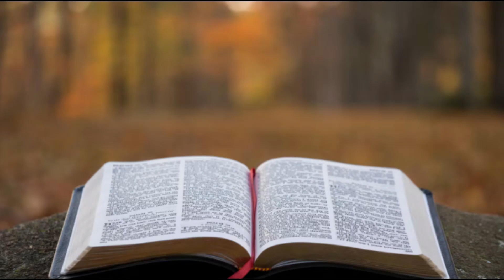Why Read the Old Testament? (Wednesday Wisdom Devotion)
A lot of people think the Old Testament is irrelevant because they think Jesus isn't in the Old Testament. But that couldn't be further from the truth. Check out this week's WednesdayWisdom devotion and learn why you should read the Old Testament!